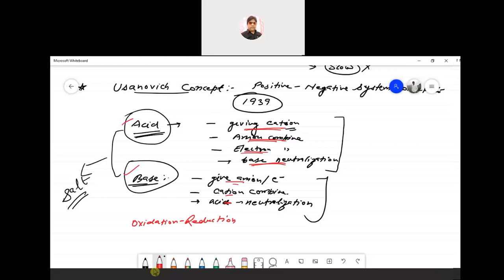Lewis Concept of Acids and Bases for BSc 2nd Year